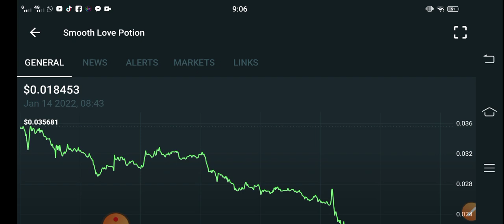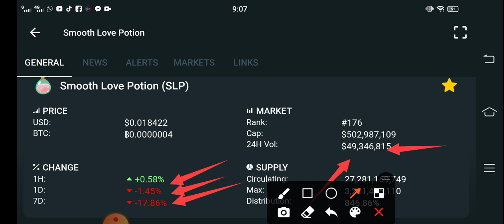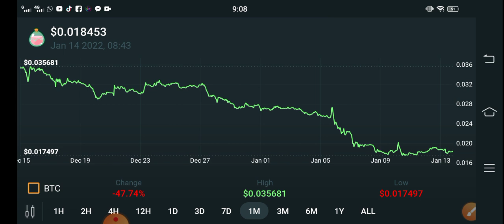SLP +2000% || Smooth Love Potion Price Prediction! SLP Today Updates! Crypto News